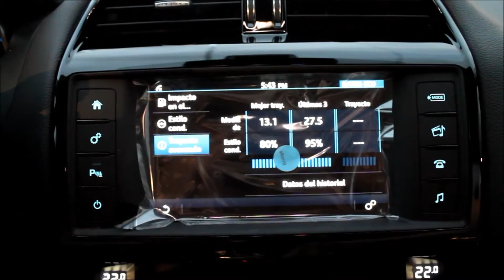JAGUAR XE 2017. INSTINTIVO Y PERFECTO.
Presentación Jaguar XE 2017.